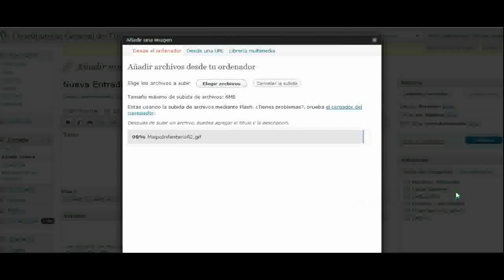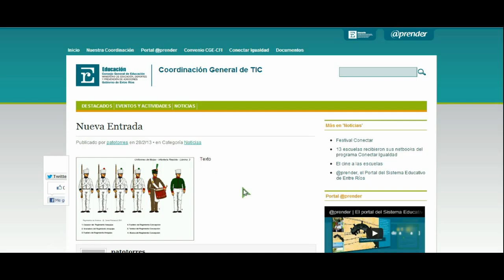Añadir una Imagen